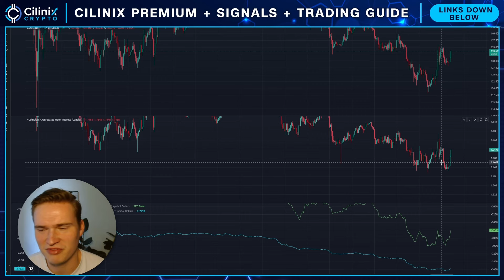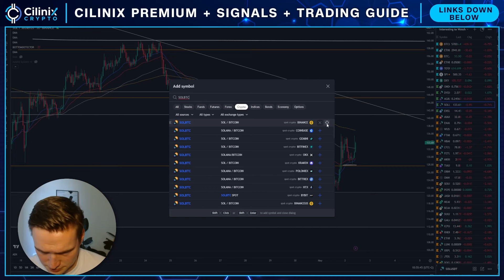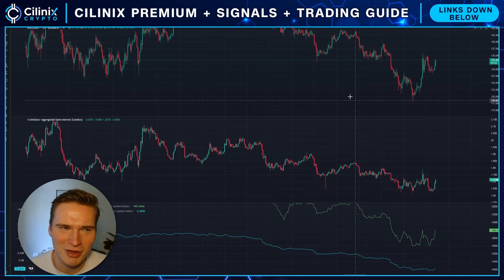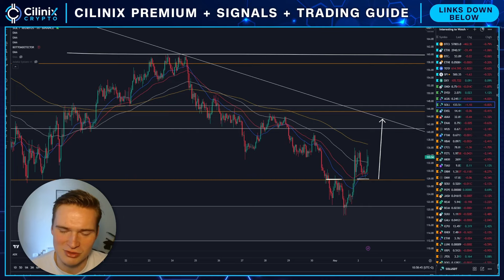BULLISH SOL INCOMING?🔥| SOLANA (SOL) PRICE PREDICTION & NEWS 2024!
Social links!